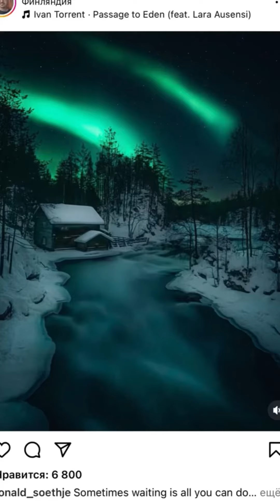Северное сияние акрилом